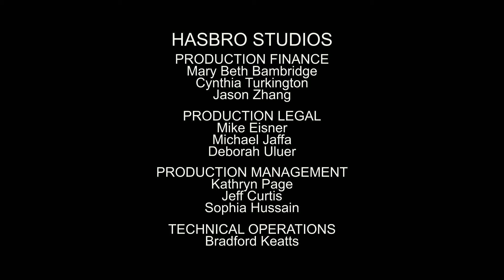Learn with Chuck & Friends | Mayor Chuck/Wallbashers | Cartoon for Kids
Mayor Goodwheels appoints Chuck as Deputy Mayor for the day /Handy’s Dad gives Chuck and pals the greatest job ever: tear down an old garage!

When Soku doesn’t show up to play, Chuck and friends begin to guess why he’s not around.

After hearing sea stories from Salty Saul, Chuck and friends head to the parts yard to build a boat.

Chuck & friends use teamwork to help Rowdy get out of the mud in time for Rally’s race.